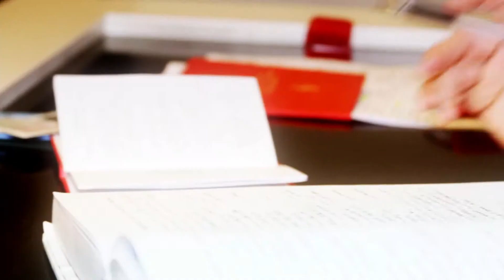Buenos Aires Fiestas - Video 05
Como productores integrales de fotografía y video, formamos un grupo de profesionales apasionados por lo que hacemos y deseosos de darte lo mejor, para lo cual nos formamos e informamos constantemente teniendo en cuenta las últimas tendencias tanto nacionales como internacionales.
Nuestro estilo de trabajo busca la imagen espontánea además de tener una visible calidad ya que contamos con el mejor equipamiento en plaza.
Las tomas que hacemos, tanto en video como en fotografía, diurnas y nocturnas, cubren ampliamente tu evento buscando siempre locaciones originales.
Cada casamiento tiene un estilo propio, personal, de manera que es fundamental intercambiar ideas para lograr un producto único e inigualable.
Los packs que te ofrecemos abarcan todo un espectro de posibilidades que seguramente darán respuesta a tus inquietudes.
Nuestro lema: "Hacemos de tu fiesta un evento y de tu evento una fiesta".
LA DIFERENCIA LA HACÉS VOS...NOSOTROS LA HACEMOS REALIDAD...